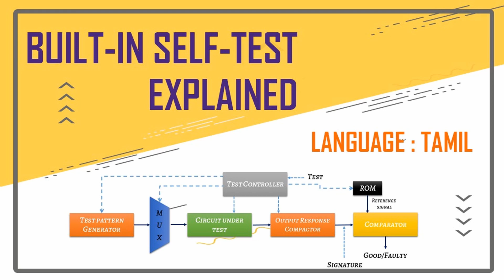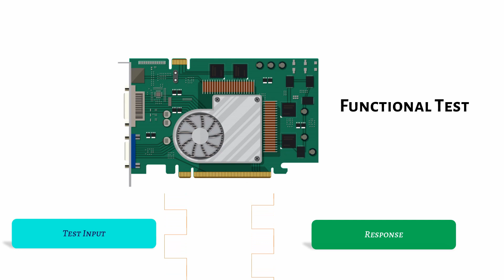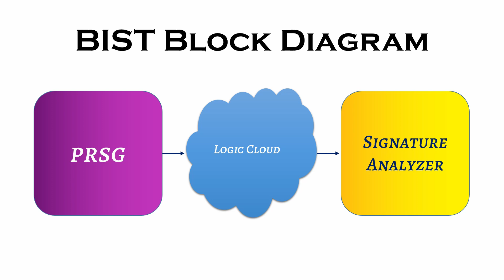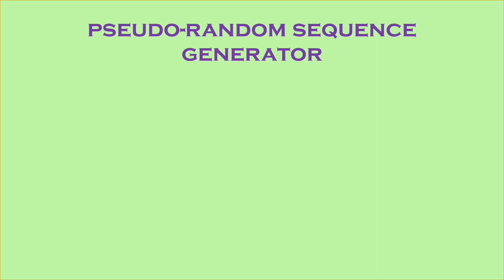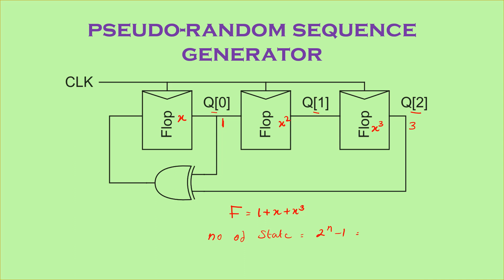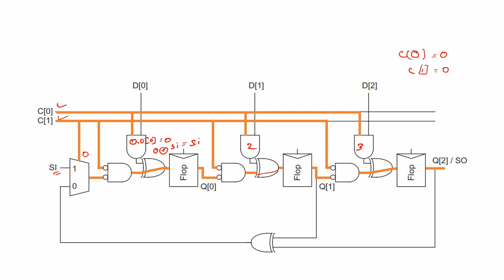Built in Self Test - Tamil Version | Design for testability VLSI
Built in self test in vlsi explained with illustrations